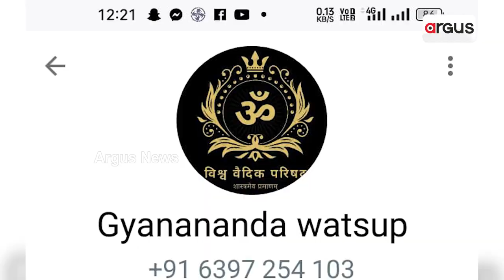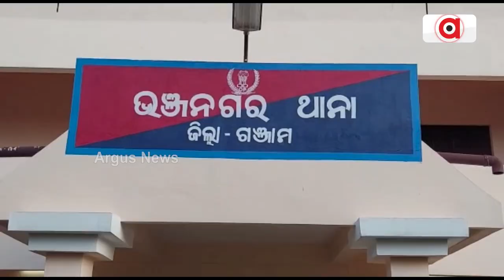Digital Baba Arrested For Duping Money In Berhampur